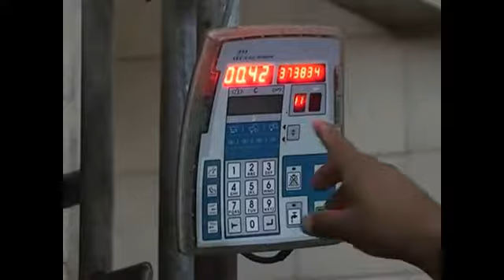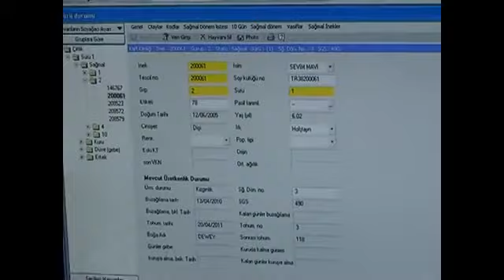Develi- Koop Çiftliği Sürü Yönetim Sistemi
Develi-Koop'ta kurulan modern 2x16 sağımhane ve otomatik yıkama sistemlerini izleyin.